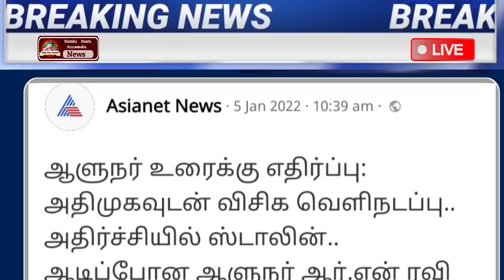மதியம் 1 மணி முக்கிய செய்திகள் | Today Headlines | Morning Headlines | School | Lockdown